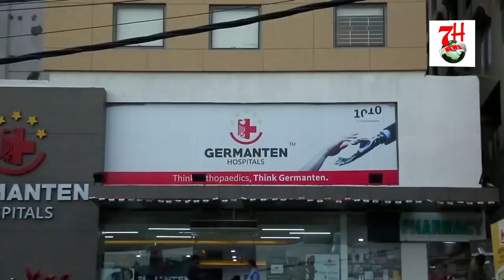RAJA SINGH NE KIYA KCR SE SAWAL | HOME MINISTER KO GOVT HOSPITAL KYU ADMIT NAHI KIYA GAYA ?